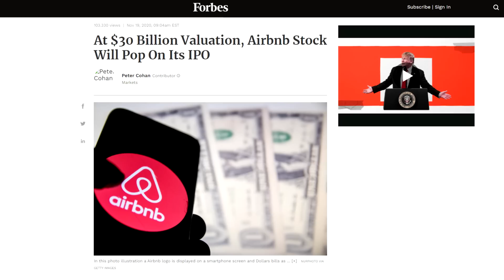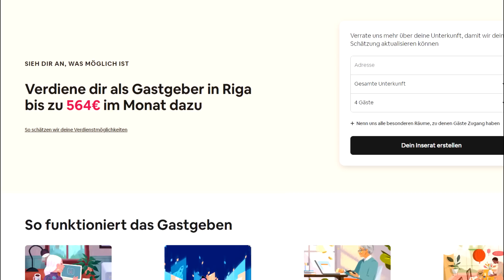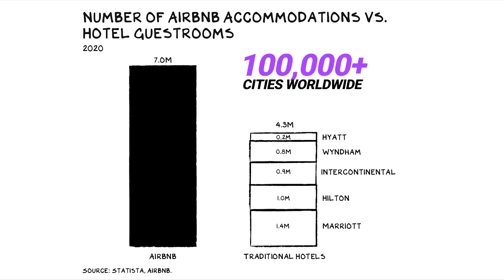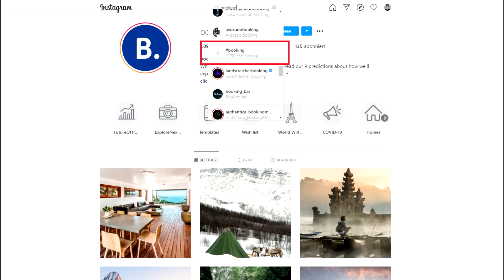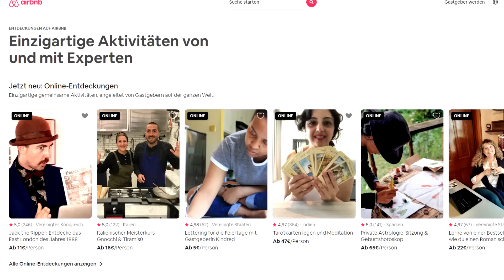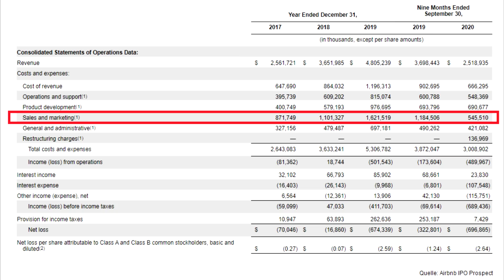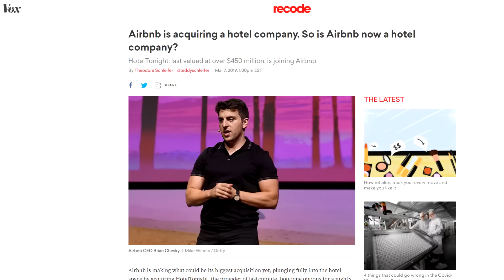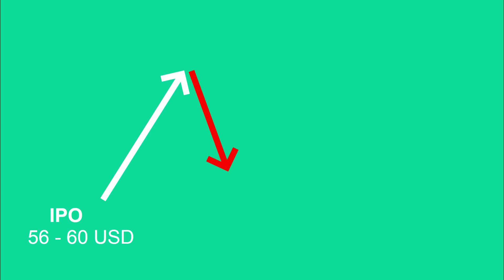Für 2.000 € Airbnb Aktie kaufen oder nicht? ALLES zum Börsengang | Wachstum Ep. 21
Airbnb Aktie kaufen oder nicht? Börsengang 2020
Meine Broker Sieger:

►►🏆 zu Trade Republic (Aktien für 1 € handeln, kostenlose Aktien und ETF Sparpläne)

►►🏆 zum Smartbroker (TOP All-Inclusive-Premium-Broker, ab 0 € bei mind. 500 € Order handeln)

Airbnb wird am 10. Dezember 2020 den Börsengang wagen. Damit ist dies der wohl prominenteste IPO des Jahres. Wir haben hier eine sogenannte Unicorn Aktie. Darunter versteht man ein Unternehmen, das vor dem Börsengang mit über 1 Milliarde Dollar bewertet wird.

Einhörner sind selten. Parallel sind Unicorn-Börsengänge wie Airbnb selten. Viele Anleger interessieren sich für die Airbnb Aktie, da die meisten von uns den Service bereits in Anspruch genommen haben. Wir haben hier ein Unternehmen, wo das Geschäftskonzept bereits vielen klar ist.

Wie verdient Airbnb Geld?

Airbnb verdient Geld mit der Vermietung von Unterkünften. Im Gegensatz zu einem klassischen Hotel besitzt das Unternehmen keine eigenen Gebäude (bis auf wenige Ausnahmen). Airbnb ist quasi nur der Mittelmann zwischen Host und Urlauber. Von beiden Beteiligten kassiert die Plattform eine "kleine" Gebühr.

Heute erfährst du meine Analyse und Prognose zur Megatrend Aktie. Ich erkläre dir, wann, wie und ob ich die Airbnb Aktie kaufen werde.